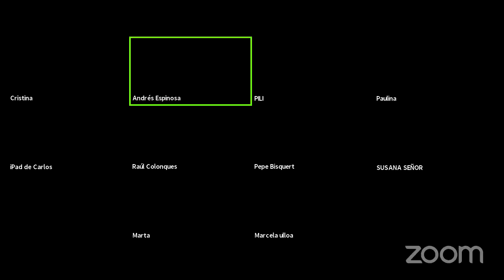Enseñanzas sobre Un Curso de Milagros - Marta Salvat & Andrés Espinosa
Os dejamos con el video-encuentro realizado hace unos días gracias a Andrés Espinosa en el que participar Marta Salvat para hablar de ciertos aspectos importantes en el aprendizaje del contenido de Un Curso de Milagros. Dar las gracias a Andrés quien muy amablemente nos ha cedido el vídeo para poder compartirlo desde aquí.

EL CLUB DE NEBAI (Instagram Oficial): @elclubdenebai